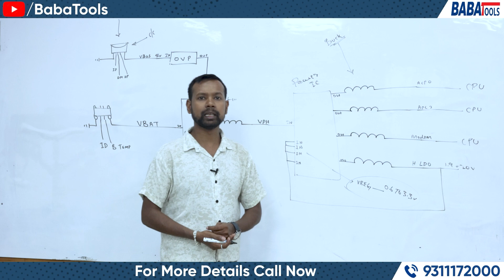आप भी join कीजिए BRT Institute India का Best Mobile Repair Training Institute#brtinstitute#babatools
"Happy Customer - The Foundation of Our Success"

Baba Tools का विश्वास और साथ हमेशा आपके साथ है.
आए देखते है एक और Loyal Customer का Review.

Baba Tools आपको देता है 100% Authenitc और Genuine  Tools .

Mobile Repairing Tools Means Baba Tools